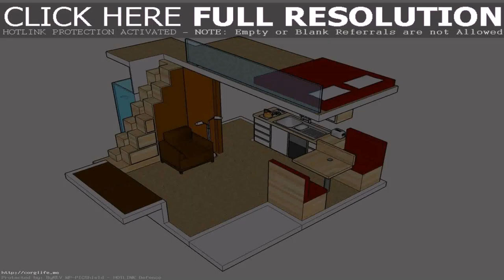Urban Loft Design House Plans - Gif Maker DaddyGif.com (see description)